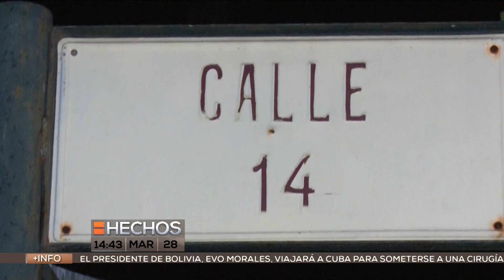Catean casas en busca de feminicida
Dos hogares fueron cateados como parte de la investigación en torno a la muerte de Minerva, la joven asesinada de 70 puñaladas en San José Vista Hermosa.